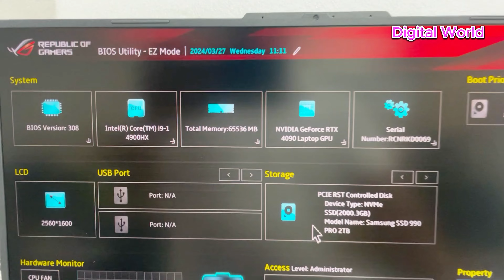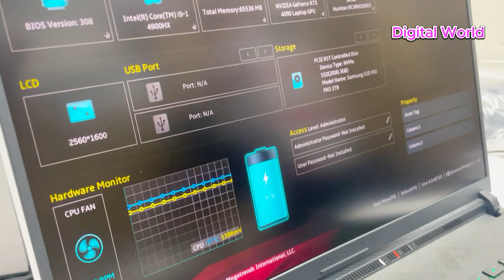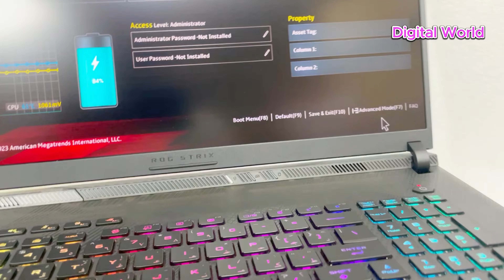ASUS ROG Strix SCAR 18 i9 14th Gen RAM SSD Upgrade | G834JYR-R6044W-ROG | ASUS G634JRY I9-14980HX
ASUS G834JYR I9-14900HX/32/2TSD/16G-4090/18"240HZ/W11-2Y
SSD 2TB SAMSUNG 990 PRO NVME M.2 MZ V9P2T0BW (2x2tb)
RAM SODIM DDR5 32GB/4800 SAMSUNG

14th Gen Intel® Core™ i9-14900HX Processor
32GB DDR5-5600
1TB + 1TB PCIe® 4.0 NVMe™ M.2 Performace SSD (RAID 0)
18” QHD+ (2560 x 1600) 16:10 240hz ROG Nebula HDR Display (MiniLED)
MUX Switch & NVIDIA Advanced Optimus
NVIDIA® GeForce RTX™ 4090 GPU 16GB
ROG Intelligent Cooling technology

How to ASUS ROG Strix G18 ram upgrade (G834JYR 2024)
How to Upgrade Asus ROG Strix G18 Laptop
Asus Strix G16 Memory and ssd Upgrade| step-by-step 64gb of ram upgrade
Asus Strix G18 Memory and SSD Upgrade| step by step 64gb ram and 4TB SSD upgrade
asus rog strix scar 18 ram upgrade
asus rog strix scar 18 rtx 4090
unboxing asus rog strix scar 18 (2024)rtx 4090
asus rog strix scar 18 (2024)
ASUS G834JYR RAM SSD Upgrade Guide | Boost Performance with i9-14900HX!
Ultimate Upgrade Guide: ASUS G834JYR i9-14900HX RAM SSD Installation Tutorial!
Maximize Performance: ASUS G834JYR i9-14900HX RAM SSD Upgrade Tutorial!
How to Upgrade RAM and SSD on ASUS G834JYR with i9-14900HX | Step-by-Step Guide!
Boost Your ASUS G834JYR Performance: i9-14900HX RAM SSD Upgrade Tutorial!
Complete guide for upgrading RAM and SSD on ASUS G834JYR laptop with i9-14900HX processor
Step-by-step tutorial for installing new RAM and SSD to enhance performance and storage capacity
Tips and tricks for selecting compatible RAM and SSD upgrades for ASUS G834JYR i9-14900HX laptop
Overview of the installation process, including opening the laptop, removing old components, and installing new ones
Recommendations for optimizing performance and storage management after the upgrade
Real-world performance improvements and speed tests after upgrading RAM and SSD on ASUS G834JYR with i9-14900HX